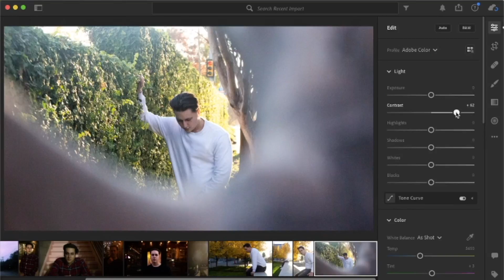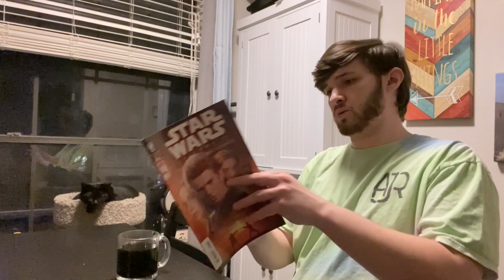SNOW COFFEE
Kyler takes advantage of the Snowpocalypse to make coffee and breathe like a Dragon.